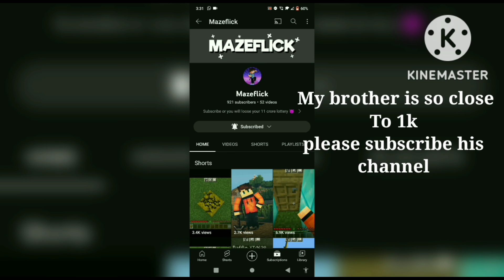How to make small aeroplane in Minecraft 😁🤘🏼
thumbnail credit: @MazeFlickOG